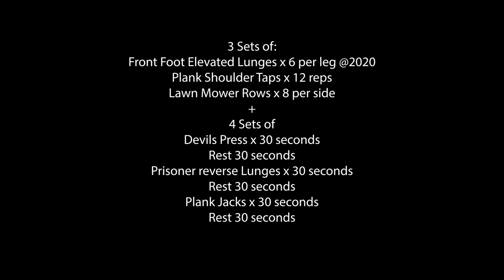Video 26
3 Sets of:
Front Foot Elevated Lunges x 6 per leg @2020
Plank Shoulder Taps x 12 reps
Lawn Mower Rows x 8 per side
4 Sets of
Devils Press x 30 seconds
Rest 30 seconds
Prisoner reverse Lunges x 30 seconds
Rest 30 seconds
Plank Jacks x 30 seconds